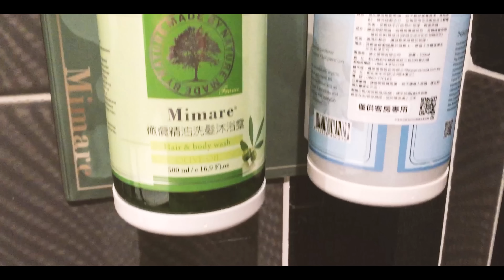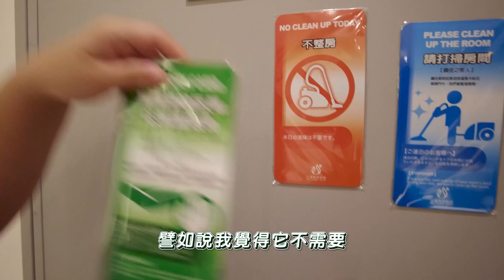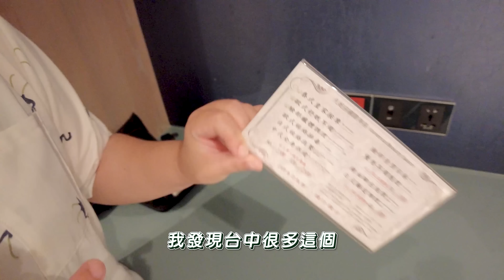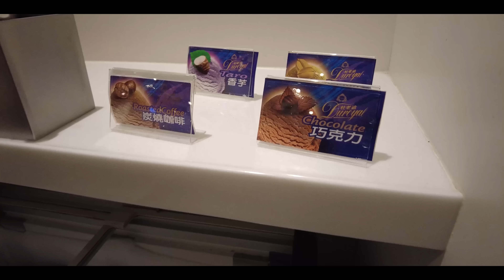一晚近3000元雙人房型竟還有免費自助吧享用｜雲端商務旅館｜陳儒爸與藍莓媽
這幾趟台中旅遊下來，我想絕對不能錯過這間雲端商務旅館!
價格來說是相當合理，我們這次入住的是尊爵雙人房型
一個晚上是接近3000元的價格，房間、廁所也非常乾淨
最重要的是廁所是乾濕分離，淋浴間還有按摩浴缸
房間雖然是雙人床，但旁邊還有一組L型皮椅沙發
(陳儒爸當天就是睡在沙發)

我們這次是一樣是2大2小，所以包含早餐四人份及一個停車位
台中的旅館真的超級便利走出去就是夜市，完全不用怕晚上餓肚子
附近有中華路夜市，但覺得能選擇的美食真的不多(重複性高)
然後跟大家推薦如果有來這裡住宿，晚上可以買旅館出去左手邊燒烤
(阿仁燒烤)推，最棒的就是買完晚餐可以回到旅館內餐廳享用!重點吃完還有服務人員幫忙清理(超貼心服務)

旅館內部還有健身房(免費使用)及棋藝室(有租借費用)
1樓還有餐廳、洗烘衣機、公共電腦、戶外休息區
餐廳裡還有自助吧，裡頭有爆米花、飲料、甜湯、咖啡...等
可以自行取用(供應至晚上12點)
整體來說陳儒爸給予很高的評價，有停車場及免費洗烘衣機就滿分啦~
房間更是沒什麼好挑剔，唯獨廁所馬桶當初擺放的位置有點卡卡的(開門會撞到)
淋浴間清理相當乾淨，包刮浴缸都看不見任何一點灰塵或是髒東西
重點是按摩浴缸這點超級加分，晚上兩寶甚至邊洗澡邊玩水到不想出來(哈哈哈)

隔天早餐不論是中式還是西式菜色都非常多樣化
稀飯、滷肉飯、果醬吐司、可頌、饅頭、生菜沙拉、水果
還有青菜及涼拌菜選擇性可說是非常多，絕對讓你吃飽飽
就這樣在美好的早晨劃下句點。
🎬熱門影片播放清單👇
拍攝器材⬇︎
DJI Pocket 2
IPhone 8
剪輯工具⬇︎
Adobe Premiere Pro